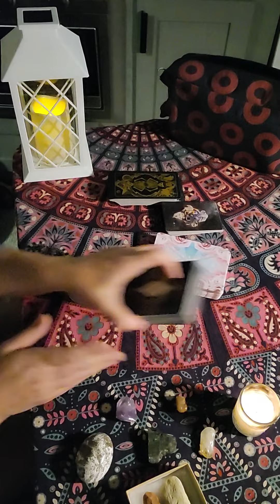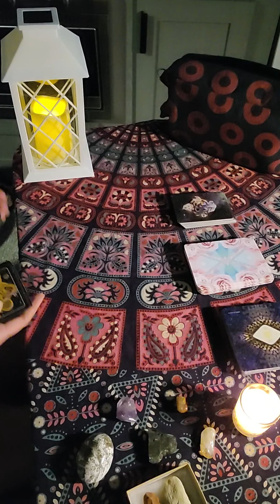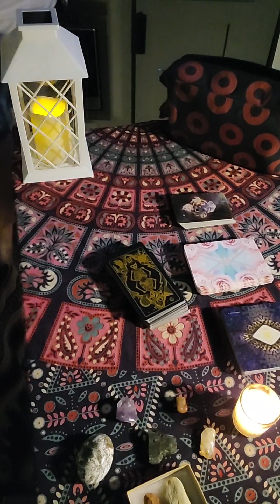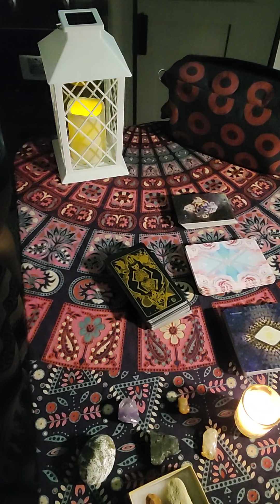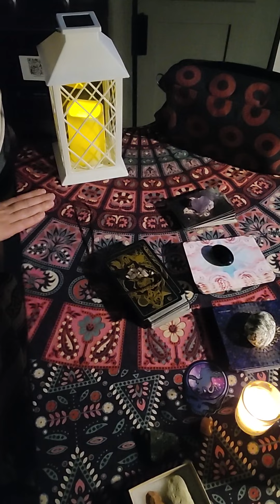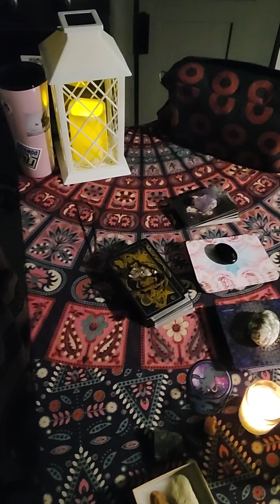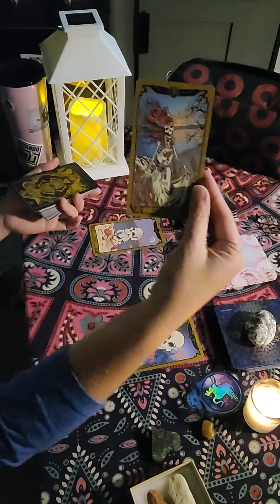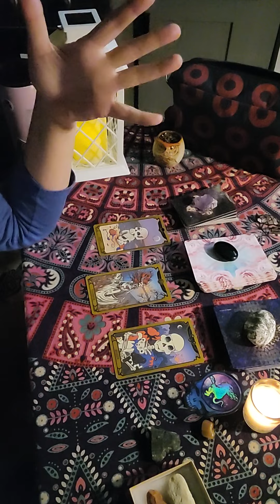"LIVE" read Dead and Company Citifield NYC 7.15.22 tarot gratefuldead terrapinstation ✨️🎶⚡️💜☘️💞💙🤩